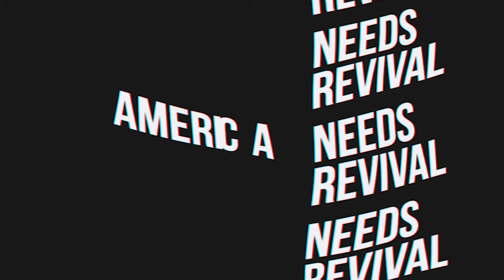Podcast #8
Episode 8 of RUN Podcast